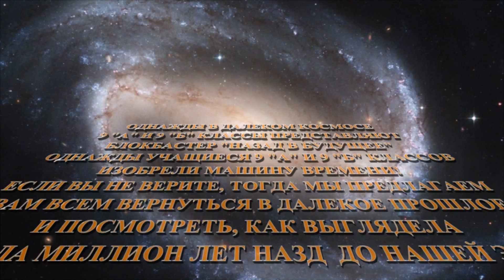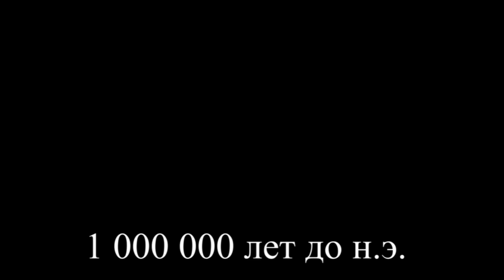Последний звонок 2014 9 класс школа №1576 (бывш. 215)